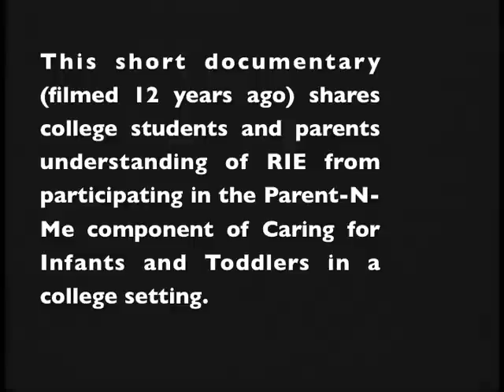Our Toddlers Ourselves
RIE in a College Class by Diana Suskind

In 1991, a State College in Massachusetts began offering a class for college students as part of an Early Childhood Education program. Parents and their infants are part of this class at no charge. The purpose of this course is to provide participates  an opportunity to learn about and practice the principles by Resources for Infant Educarers (RIE). The program, based on the work of the late Dr. Emmi Pikler and Magda Gerber, emphasized allowing infants to do what they are ready and willing to do, reinforcing infants' self-initiated activities, and appreciating and enjoying what infants do. Topics covered included observation skills, understanding infant behavior, synchronization of infant needs with parent needs, discipline, communication and health. Embedded in the college class was a class for parents and their infants and toddlers called "Parent 'N' Me.  In it, discussions revolved around what parents can realistically expect of their infants at different stages of development. In the class, parents were encouraged to observe their infant's activities and allow them to play independently, at the same time being responsive to children's needs and interests. There were also demonstrations and home visits showing how to set up physically safe, cognitively challenging and emotionally nurturing infant-oriented environments.

From a parent's perspective:

"we are not taught how to be good parents in high school.  We have children and are expected to know the best way to care for them, but like everything else, parenting is a skill at which we get better with practice. But the practice is with our children.  It is so much better to make us aware of these parenting practices right from the start so we can be better parents and allow our children to thrive in the best possible environment.  I'd like to see all new parents given a brochure about this program when they bring their child home from the hospital."
- Tracy Koutonen